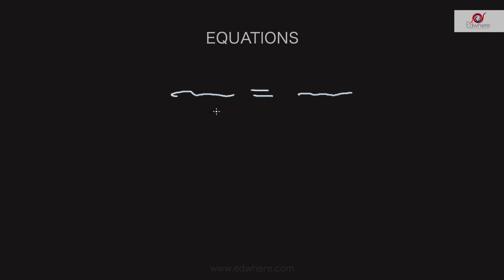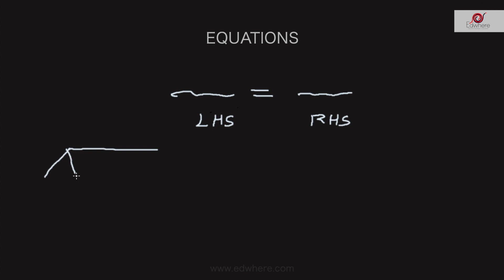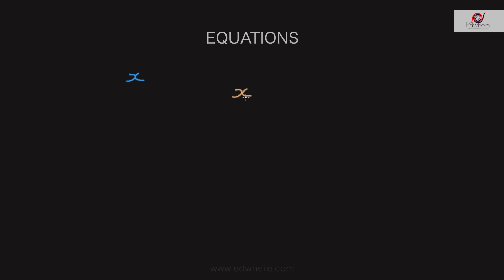Equations - സമവാക്യങ്ങൾ | Part-3 | Class 8 | Mathematics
ചാനൽ മെമ്പർഷിപ്  Join ചെയ്യുന്നതിന് പൂരിപ്പിക്കേണ്ട ഗൂഗിൾ ഫോം

This is an educational content for the kerala syllabus class 8 students. The video introduce a new chapter ' Equations - സമവാക്യങ്ങൾ'.The concept of equations are discussed during the session. Students will get a deep understanding on the topic.
The concepts are visualised using computer graphics.They make it easier for the students to understand.Students will feel much more easiness with the simple presentation style and the positive vibe provided by the Lecturer.